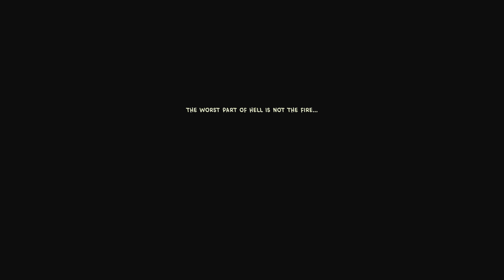Callout - Indie Horror - Gameplay(No Commentary)